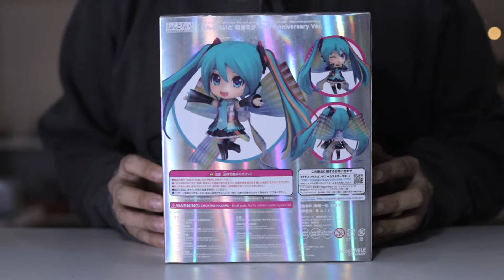UNBOXING: HATSUNE MIKU (10TH ANNIVERSARY VER.)